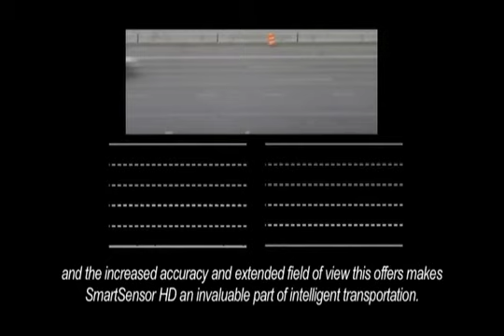SmartSensor HD: True HD Radar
This video illustrates the difference between standard definition radar and Wavetronix True HD radar. The video at the top of the screen shows the lanes of traffic being detected.

The graphic on the left shows vehicle detections in standard resolution. Notice how the blue blip spills into adjacent lanes, which can cause false detections; or how multiple vehicles are grouped together into one large blip, resulting in missed detections.

The graphic on the right shows the same vehicle detections in true high definition. You can see that these detections, shown in red, are more focused and distinctly confined to a single lane. Also, multiple vehicles are easily distinguished and are correctly shown as individual detections.

The Wavetronix SmartSensor HD is the only radar traffic detector that offers true high definition radar, and the increased accuracy and extended field of view this offers makes SmartSensor HD an invaluable part of intelligent transportation.